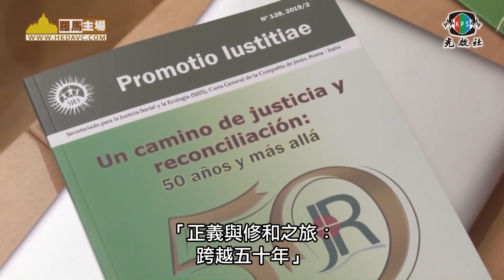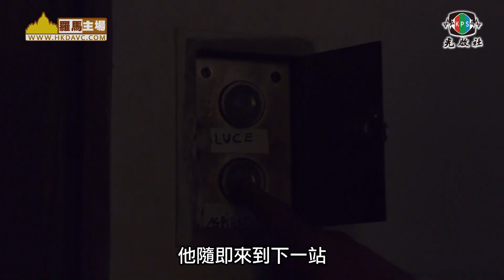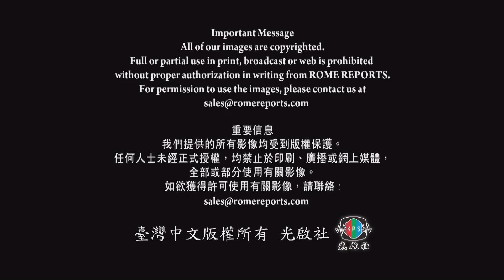羅馬主場週報—11月份《三》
本週報導內容:
教宗接見耶穌會士 我們要改變處世之道
耶穌會士研究 如何回應21世紀社會問題
教宗週三要理講授 平信徒肩負福傳使命
理想的經濟發展模式 不該建基於短期收益
教宗為跨宗教展覽揭幕：我們需要重新學習與人相處
梵蒂岡博物館「掌門人」

從2019年9月19日起，光啟社將在每週製作、播出來自義大利羅馬，梵蒂岡的天主教新聞專題報導節目：  羅馬主場 Romereports。這是一個專門報導教宗以及梵蒂岡的最新訊息和新聞的國際新聞節目。它也同時被翻譯成各國的語言，向全世界播出。隨著數位時代的來臨，光啟社也正透過網路，為您播出 最新的教宗方濟各的新聞 以及來自梵蒂岡的訊息。